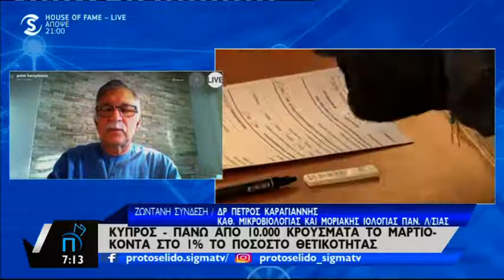Καραγιάννης 2 Απριλίου